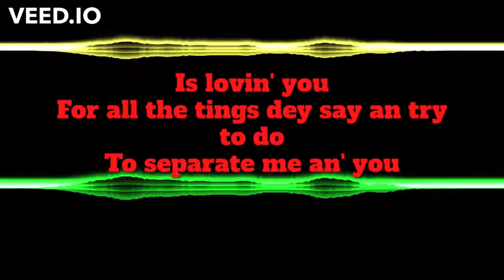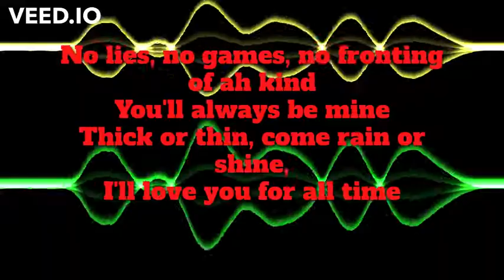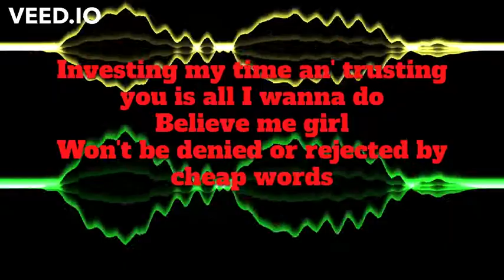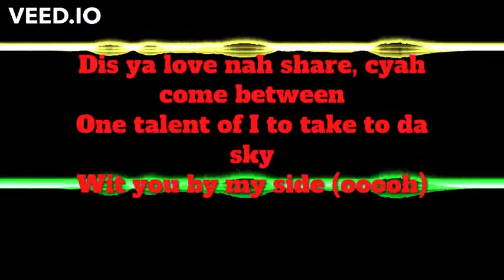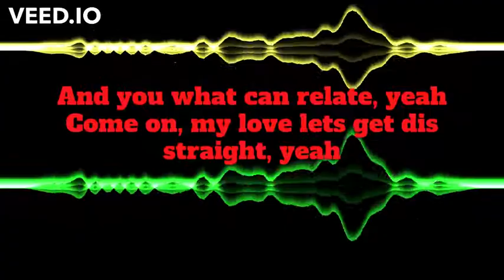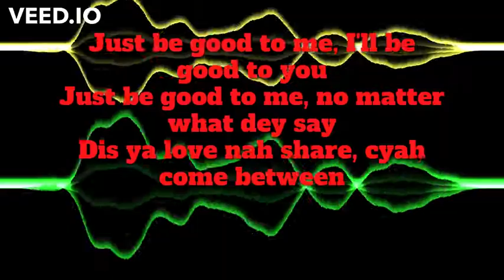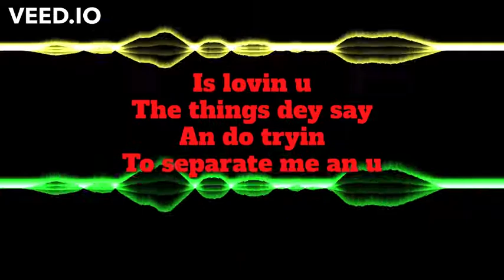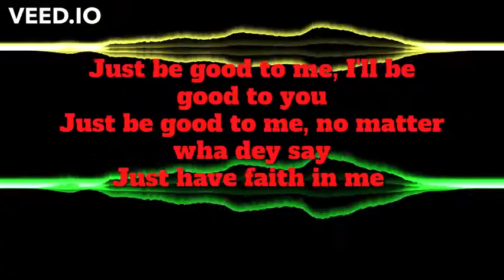Half Pint - Just Be Good To Me Lyrics